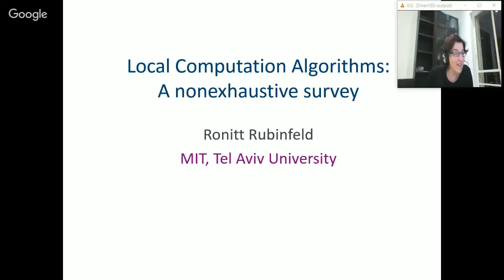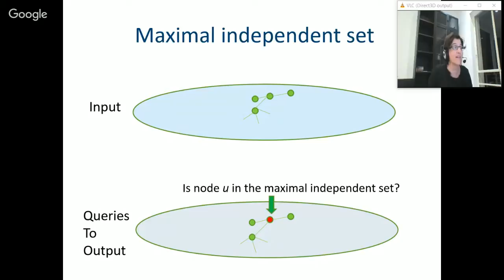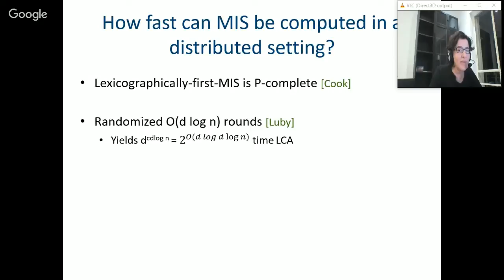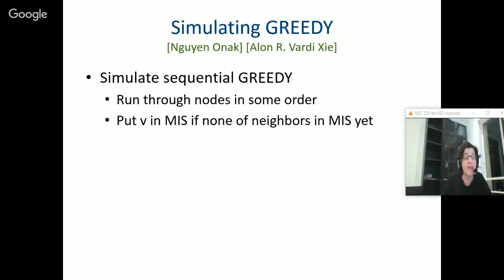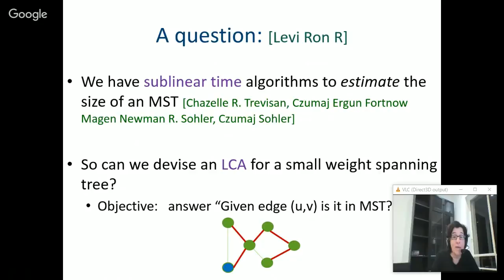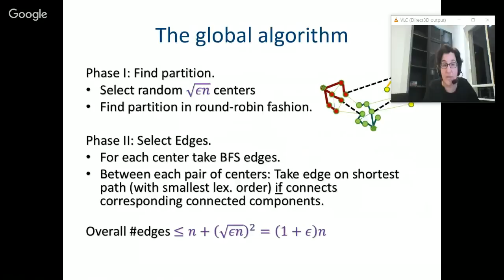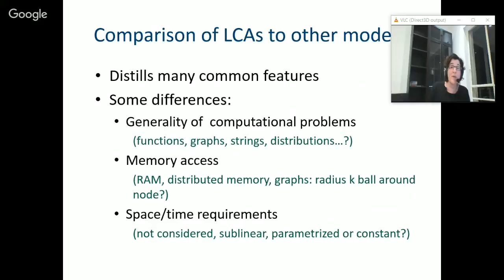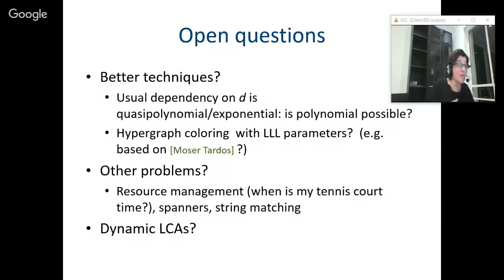TCS+ talk: Ronitt Rubinfeld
Local Computation Algorithms